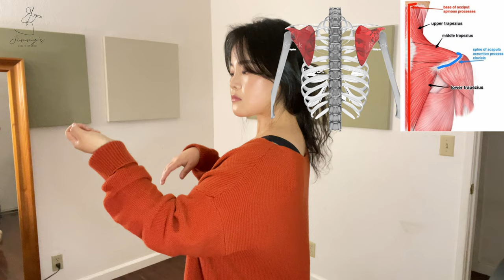How to hold the violin with/without a shoulder rest with gravity (beginners to advanced)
How to hold the violin? We have to understand how to feel gravity to hold the violin so that you can produce the sound with gravity!

Hello!

Always welcome to comment about anything!

Jinny.